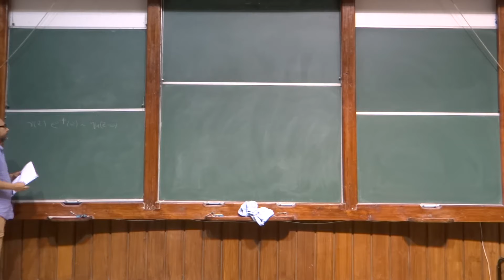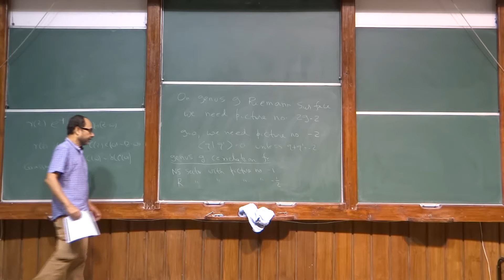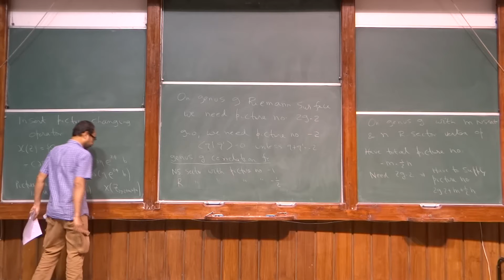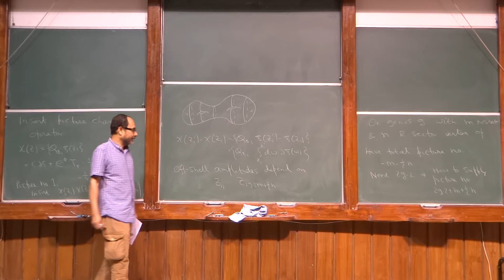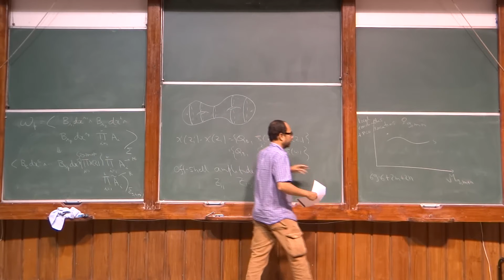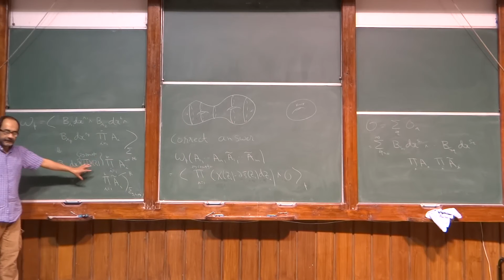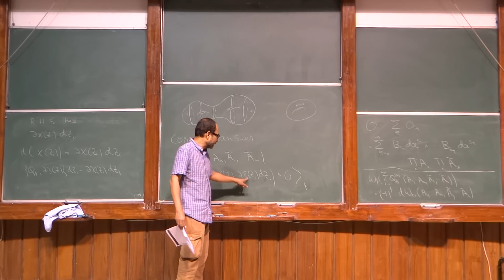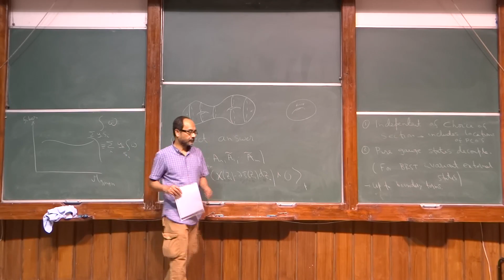Superstring perturbation theory lecture 13